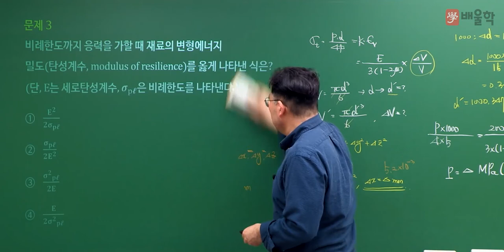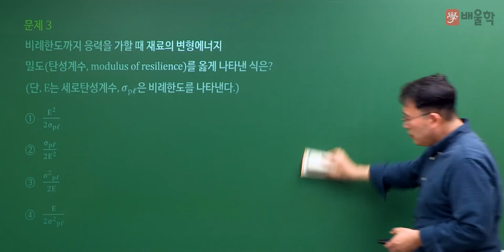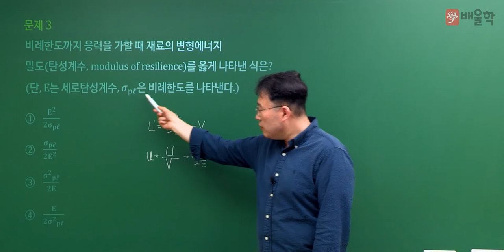[일반기계기사 필기] 2022년 2회 필기 기출 풀이 1과목 재료역학2 - 김영기 교수님